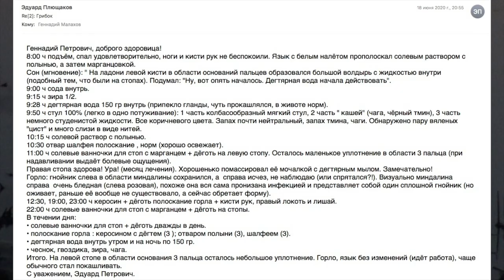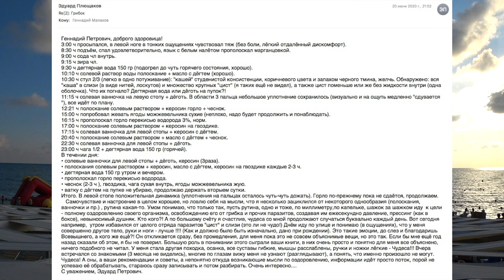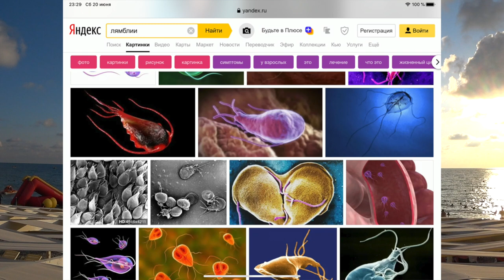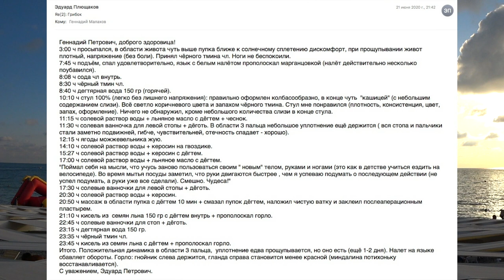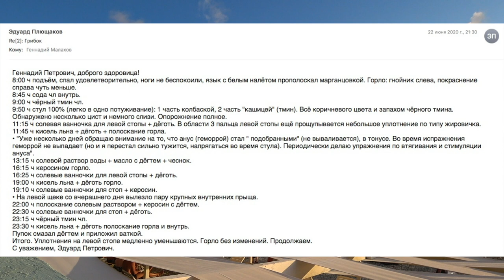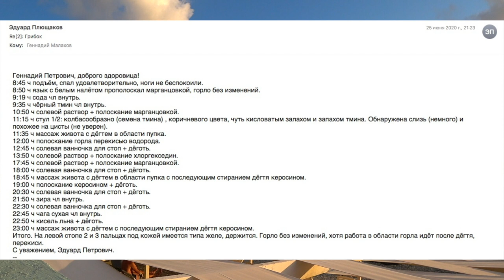ОЗДОРОВЛЕНИЕ ЭДУАРДА. Часть 9. Малахов.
Оздоровление Эдуарда. Процесс исцеления продолжается, а попутно выясняется история здоровья. Как я ранее указывал, все начинается с детства … и начав раскручивать историю нынешней болезни, мы добираемся до самого раннего детства и узнаем … что теперешнее состояние … закономерный итог. Борьба с грибком выходит на совершенно иные уровни.